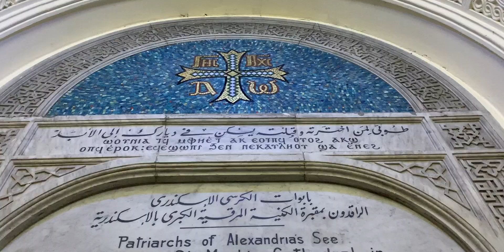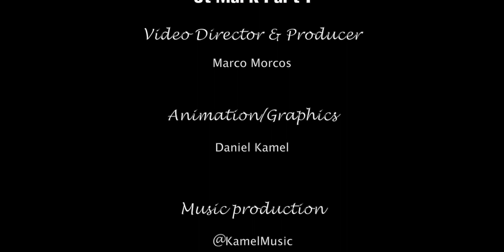The History of St Mark the Evangelist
Thank you to David Ensemble for letting us cover their song "تعظم نفسي الرب"

Big shout out to @kamelmusic on instagram for help editing the intro music